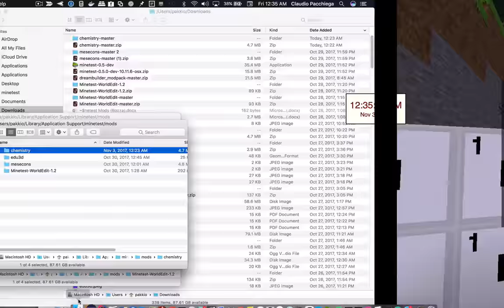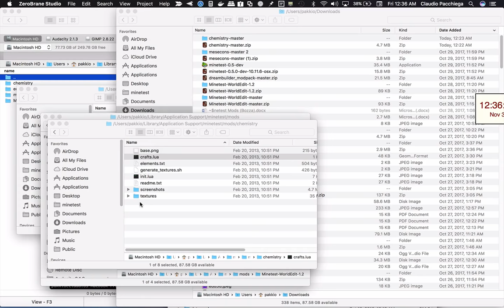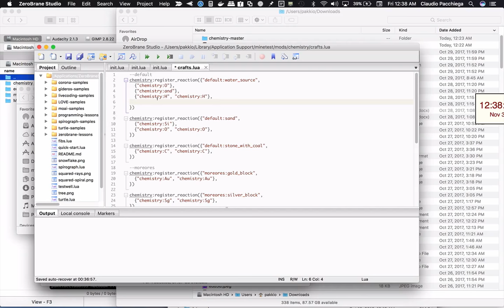chemistry in minetest